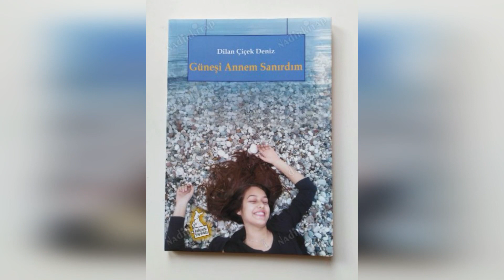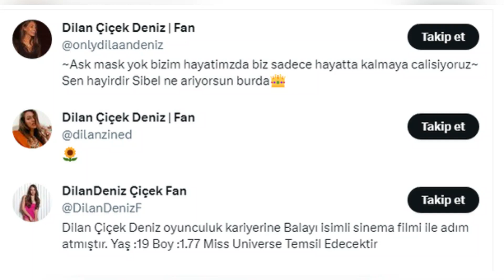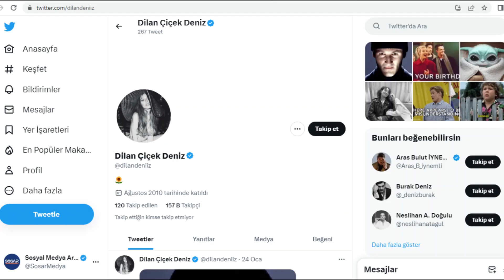Dilan Çiçek Deniz Kimdir? Dizileri, Filmleri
Dilan Çiçek Deniz film, dizi ve tiyatro oyuncusudur.
Aynı zamanda modeldir ve zaman zaman reklam projelerinde yer almaktadır.
28 Şubat 1995 Sivas doğumludur.
Balık burcundandır. 1.77 metre boyundadır ve 54 kilodur.
Anne tarafı Nevşehir’lidir.
Aslen memleketi baba tarafından Sivas’tır.
Annesi Hale Temizyürek, babası Orhan Deniz’dir.
Annesi ile babası öğretmendir.
Dilan Çiçek Deniz 8 yaşındayken annesi ile babası boşanmışlardır.
Dilan Çiçek Deniz’in çocukluk yılları Antalya’da geçmiştir.
17 yaşındayken Liseler Arası Tiyatro Yarışması’na katılıp oyunculuk ödülü almıştır.
Ege Üniversitesinde Turizm Rehberliği okurken asıl istediği bölümün Karşılaştırmalı Edebiyat olduğuna karar vererek sınavlara tekrar girip İstanbul Üniversitesi Karşılaştırmalı Edebiyat bölümüne geçiş yapmıştır.
Oyuncu, on beş yaşındayken “Güneşi Annem Sanırdım” adında şiir kitabını çıkartmıştır.
Modellik de yapan Dilan Çiçek Deniz, 2014 yılında Elidor Miss Turkey güzellik yarışmasına katılmış ve ikinci olmuştur.
2015 yılında Miami’de düzenlenen Kâinat Güzellik Yarışması’nda Türkiye’yi temsil etmiştir.
Lise ve üniversite yıllarında yurtiçi ve yurtdışında oyunculukla ilgili birçok eğitime katılmıştır.
Amerikan Dramatik Sanatlar Akademisi'nde oyunculuk eğitimi, İsmail Baha Sürelsan Konservatuarı'nda Tiyatro Eğitimi almıştır.
İlk rolü 2015’te Piriğ Lidıl Layırs dizisinden uyarlama olan ve Star TV’de yayınlanan “Tatlı Küçük Yalancılar” dizisindeki “Ebru” karakteridir.
Dizide Bensu Soral, Şükrü Özyıldız, Alperen Duymaz, Beste Kökdemir, Büşra Develi, Burak Deniz ile birlikte oynamıştır.
Fakat dizi, düşük reytinglerden dolayı 3 Ekim 2015 tarihinde 13. bölümü ile final yapmıştır.
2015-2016 yılları arasında Kanal D’de yayınlanan “Güneşin Kızları” dizisine Elif karakteriyle dâhil olmuştur.
Ağustos 2016’da başlayıp Haziran 2017’de yayından kaldırılan “Bodrum Masalı” adlı dizide başrol oynamıştır.
Show TV’de yayımlanan Çukur adlı dizide Aras Bulut İynemli ile iki sezon boyunca başrolü paylaşmıştır.
2016 yılında Pantene Altın Kelebek’te “Yıldızı Parlayan Ödülü”ne layık görülmüştür.
2018 yılında Avon reklamında yer almıştır.
2020 yılında dijital içerik platformu olan BluTV’de yayınlanan Yarım Kalan Aşklar dizisinde “Elif Urazoğlu” karakteriyle başrol oynamıştır.
Aynı yıl Netflix filmi olan Yarına Tek Bilet filminde Leyla rolü ile yer almıştır.
5 Kasım 2020’de Show TV’de yayına başlayan ve 1 sezon devam edip 27 Mayıs 2021’de 28. bölümüyle final yapan Alev Alev dizisinde üç başrolden biri olan “Rüya Yıldırımlar” karakterine hayat vermiştir.
2022 yılında FOX TV dizisi olan Kusursuz Kiracı dizisinde Mona karakterini canlandırmıştır.
Aynı dönemde Kal filmi ve Aniden filminde yer alan başarılı oyuncu, 2022’den itibaren başrollerinde Selçuk Yöntem ve Tansu Biçer’in yer aldığı Amadeus tiyatro oyununda ‘Constanze’ karakterini canlandırmaktadır.
Dilan Çiçek Deniz sosyal medyayı aktif bir şekilde kullanmaktadır.
Çok büyük bir fan kitlesi bulunmaktadır.
Sosyal medyada hayranları tarafından Dilan Çiçek Deniz adına açılmış çok sayıda fan hesapları bulunmaktadır.
Bu videonun hazırlandığı an itibarı ile Facebook sayfasında 868.000, mavi tıklı Twitter hesabında 157.000, Instagram hesabında 5 milyon 200 bin takipçisi bulunmaktadır.
Kariyeri boyunca birçok global markanın reklam yüzü olan ve pek çok ödüle layık görülen ünlü oyuncunun menajerliğini Ayça Kardeş yürütmektedir.